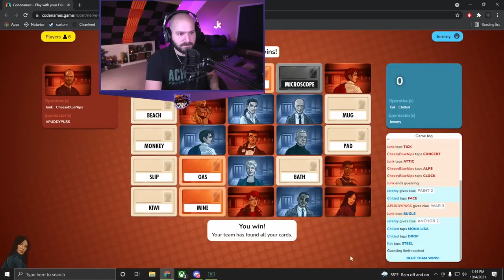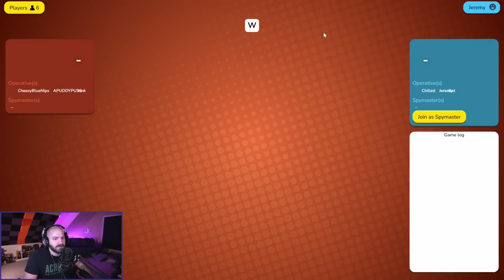Spider Isn't Silk?! | Codenames | Stream from Oct 4th, 2021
Jeremy tries to figure out what his friends are thinking in a game of Codenames!